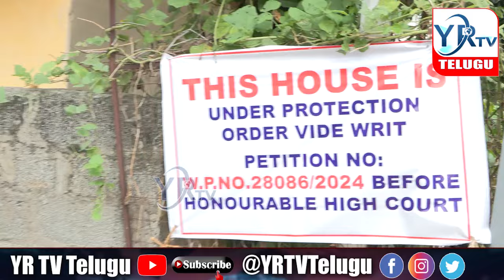Hydra marking in Musi river areas | Operation Musi | CM Revanth Reddy | YR TV Telugu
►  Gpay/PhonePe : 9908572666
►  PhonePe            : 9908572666